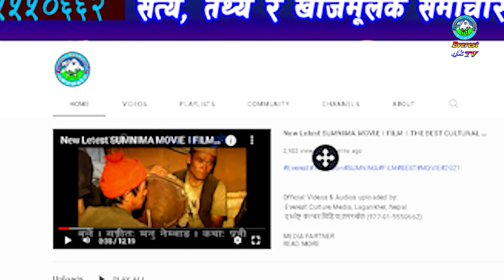PANI । ASIM SAGARKO KABITA PANI । पानी । असिम सागरको कविता पानी । 2022